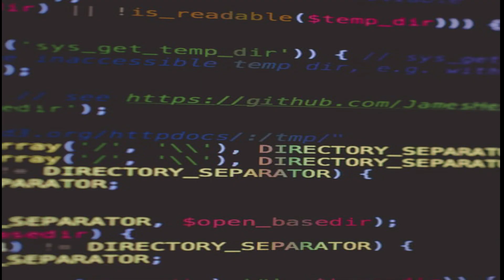Career in IT Engineering Branch